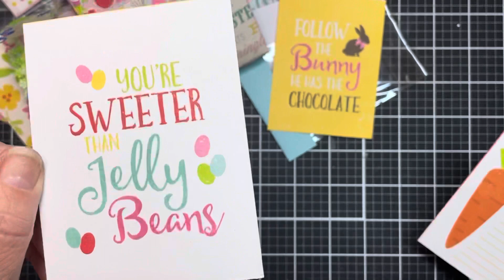Birthday Challenge Giveaway - Entry 64 ... Lorraine!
It’s my birthday in March! 🍀 I’m hosting my 1st Birthday Giveaway challenge!
Details:   1 ATC required for the draw = 1 entry
                 VR = 2 entries
                 Crafters choice = 1 entry
4 chances to win!
Prize:  $50.00 to one winner , US Dollars - cash or craft store of choice
2nd prizes!  35 entries rec'd:  Crafty Prize Box!

OPEN INTERNATIONALLY

Have fun and can't wait to see to your creations!  Thanks for celebrating with me!